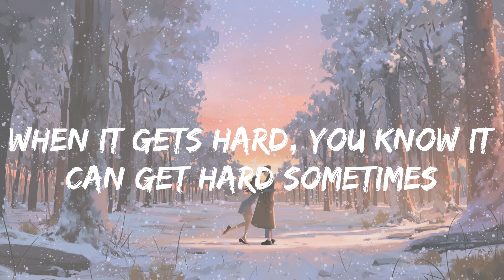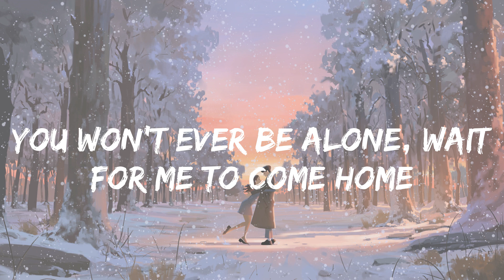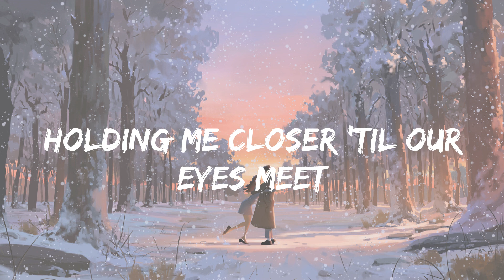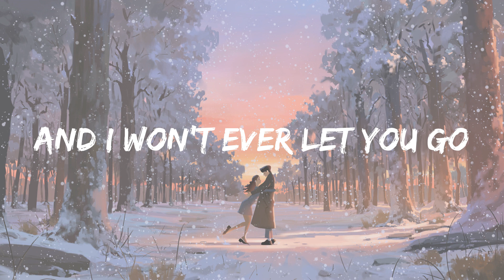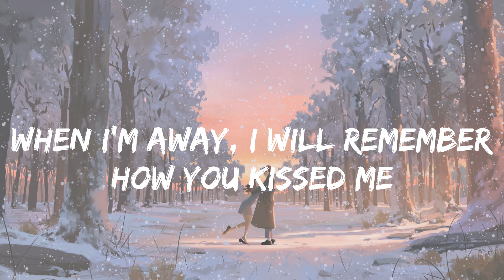Ed Sheeran - Photograph (lyrics)